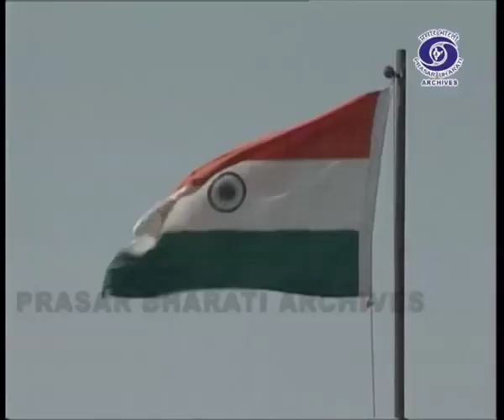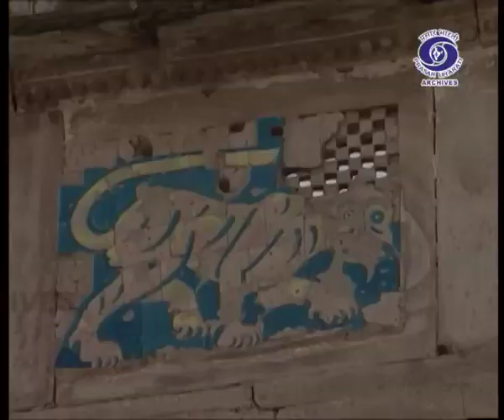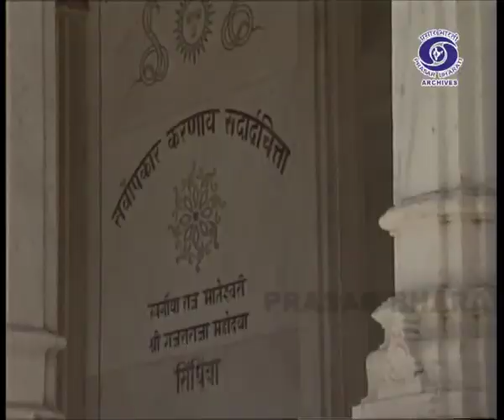Gwalior - In Quest of Royal Courts | Take A Break | Episode 22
Prasar Bharati Archives presents - "TAKE A BREAK" -a series on the diverse and culturally rich places in India showcasing its geographical attributes and local amenities.

Episode - 22 - Gwalior - In Quest of Royal Courts

According to tradition, the first Gwalior fort was built by a Hindu Rājā in the eighth century CE.

The new city of Gwalior became existance over the centuries.  The cradle of great dynasties ruled the city Gwalior.  With different Dynasty, the city gained a new dimension from the warrior kings, poets, musicians, and saints who contributed to making it renowned throughout the country. The city is also the setting for the memorials of freedom fighters such as Tatya Tope and the indomitable Rani of Jhansi.

Click on the link for Exclusive Archival content:
10- Immortal Voice of Mahatma Gandhi lH4WmHIFCt2u2tgzJAjc39rT